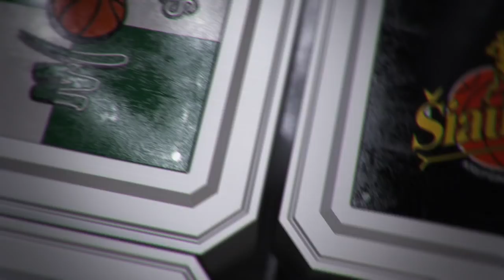Rungtynių apžvalga: Kauno „Žalgiris“ - Panevėžio „Lietkabelis“ [2017-01-08]